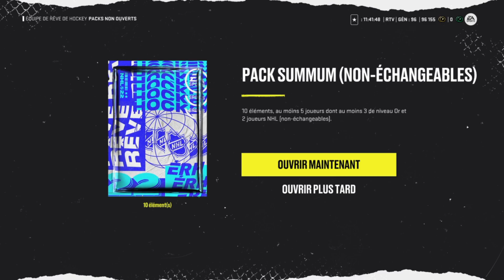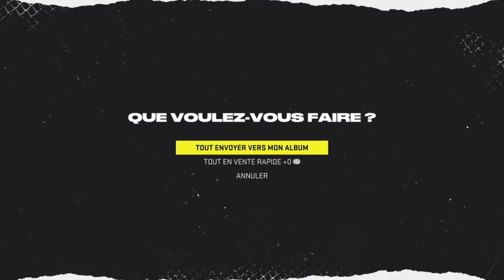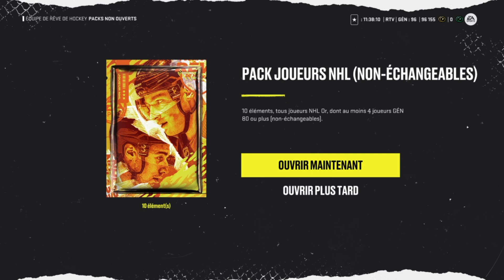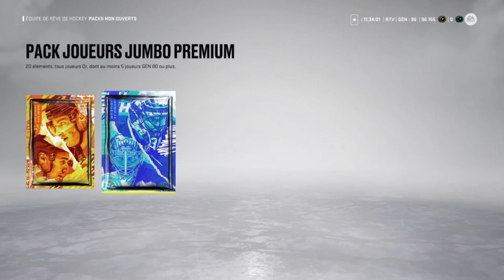* NHL 22 * #54 - PACK OPENING RIVAUX/CLASH - 2 PURPLE PULLS!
Récompenses Rivaux et Clash de la semaine avec de la pack luck!